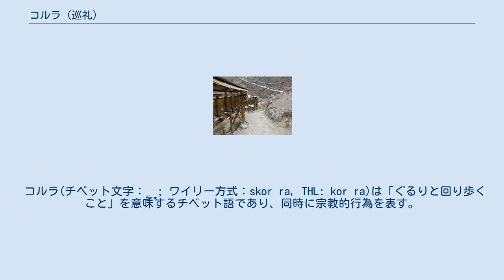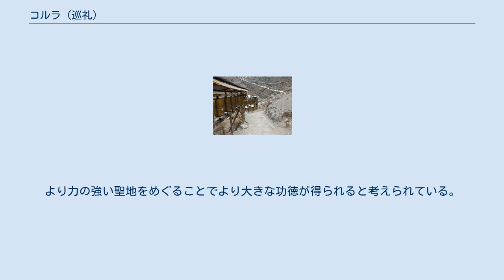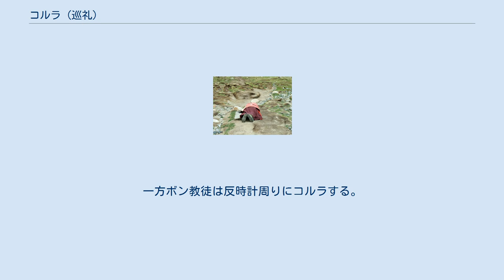コルラ (巡礼)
数珠を携えてボダナートをコルラする女性たち。
一人はマニ車を回している。
ネパール、カトマンドゥ。
 カワカルポ（梅里雪山の主峰）をコルラする巡礼者たち。
標高4,800メートルを超える峠を6つ越え、12日かけて240キロの山道を歩く。
 五体投地でカイラス山をコルラする巡礼者。
 シガツェ、タシルンポ寺の巡礼ルート。
マニ車が並ぶ。
 コルラ(チベット文字：སྐོར་ར; ワイリー方式：skor ra, THL: kor ra)は「ぐるりと回り歩くこと」を意味するチベット語であり、同時に宗教的行為を表す。
コルラはチベット仏教、あるいはボン教における巡礼のひとつの形であり、一種の瞑想的儀式、実践である。
コルラは聖地や神聖視される自然物、人工物の周りを実践者がぐるりと歩くことで完遂され、通常この行為は巡礼のなかの一部として、または式典や祭事、儀式の一部として行われる。
広義ではチベット文化圏で行われる巡礼すべてを指してコルラと呼ばれる。
 チベット人は「巡礼」を「ネコル」(チベット文字：གནས་སྐོར; ワイリー方式：gnas skor)と表す。
文字通りに取るならばこの語は「住処の周りを回る」という意味で、すなわちチベット人にとって巡礼とは自らが聖地と関係する手段としてその周りをぐるりと回ることを意味する。
コルラという文脈の中では「ネコル」の「ネ」は「力を与えられた物」、「神聖な物」であり、その周りを回る者に変化を与える能力があると信じられている。
また一部の自然や人工物はイシュタデーヴァター （仏教）やダキニといった人あらざる者の住処であると考えられている。
 「ネ」、すなわちチベット文化における聖地は一般的に以下の4つのパターンに分類することができる。
 コルラの実践者は「ネコルワ」（チベット文字：གནས་སྐོར་བ; ワイリー方式：gnas skor ba、ネを回る者）と呼ばれる。
つまり旅の中で聖地をぐるりと回る儀式を行っているものは誰でも「ネコルワ」である。
コルラは功徳を積むための主だった手段のひとつであり、巡礼者はそのためにコルラを実践する。
より力の強い聖地をめぐることでより大きな功徳が得られると考えられている。
コルラは歩くことで成される場合もあれば、五体投地を繰り返すことで成される場合もある。
ただ歩くよりも五体投地によるコルラの方が、また一周だけのコルラよりも多く回る方が、または縁起のよい数字の回数コルラする方が大きな功徳を積むことができるとされている。
コルラはマニ車を回しながら、マントラを唱えながら、数珠を数えながら行われる場合もある。
仏教徒は通常太陽の巡りに倣って時計回りにコルラする。
一方ボン教徒は反時計周りにコルラする。